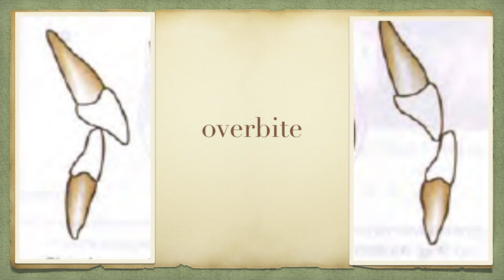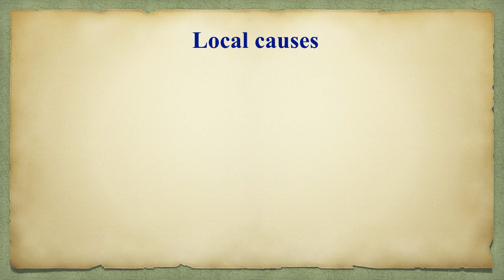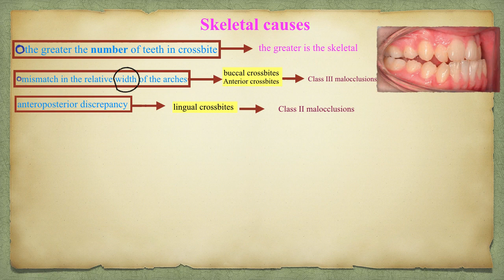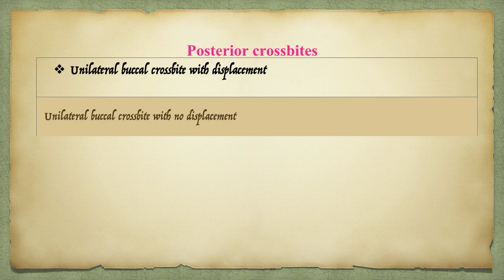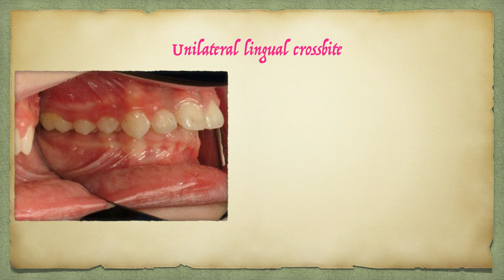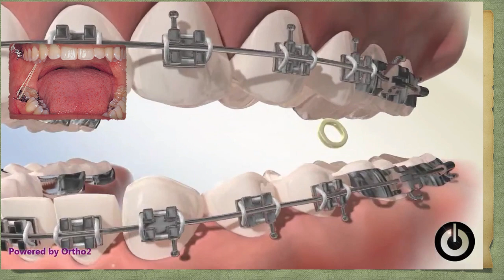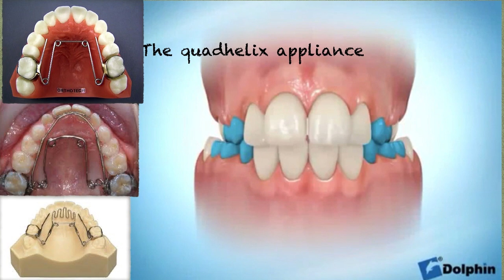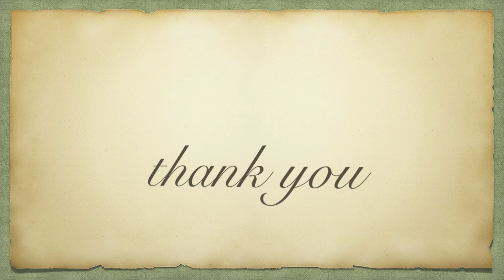crossbite (fifth stage) dr.issam aljorani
university of Babylon
college of dentistry
fifth stage